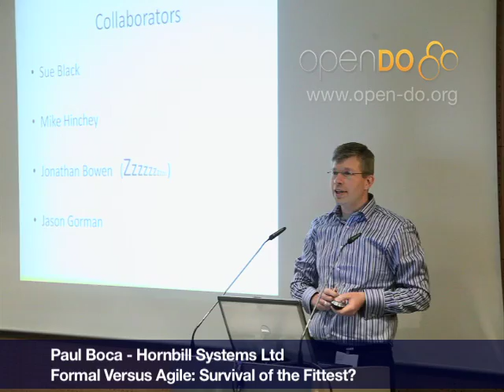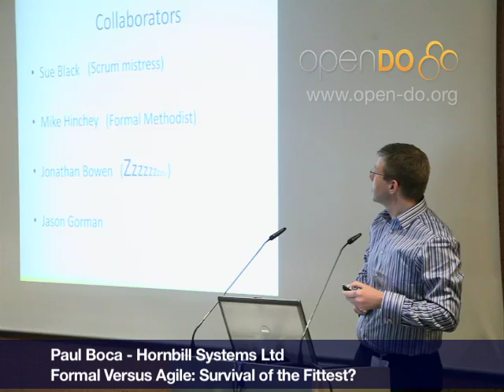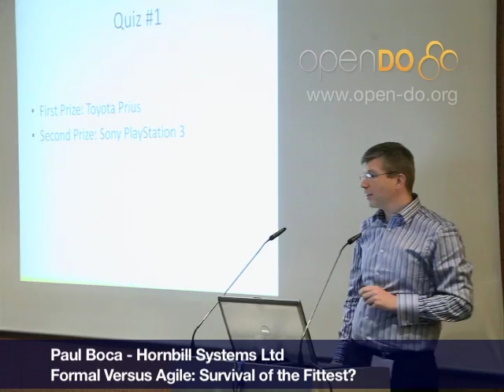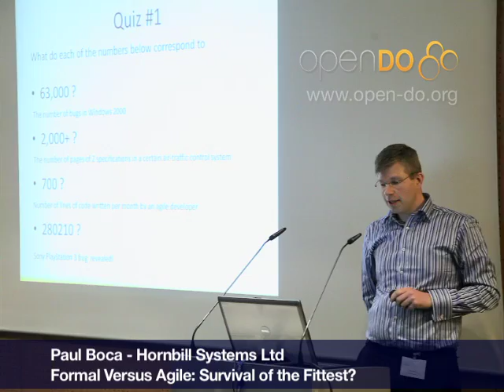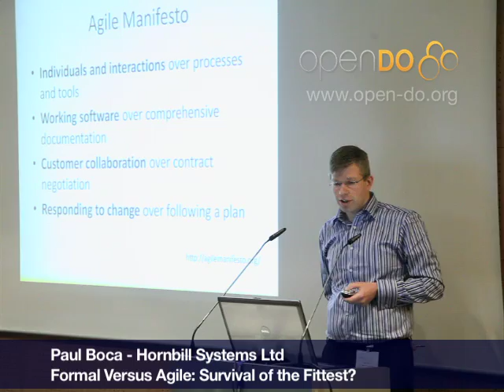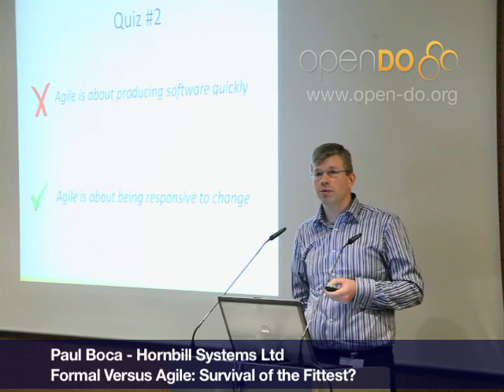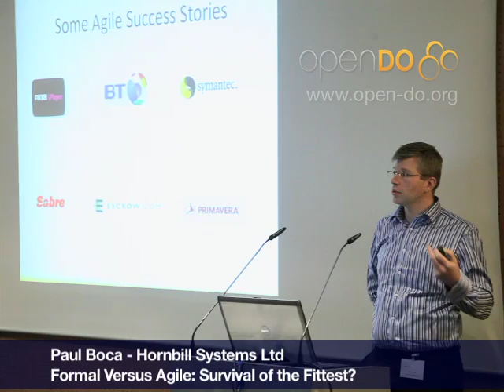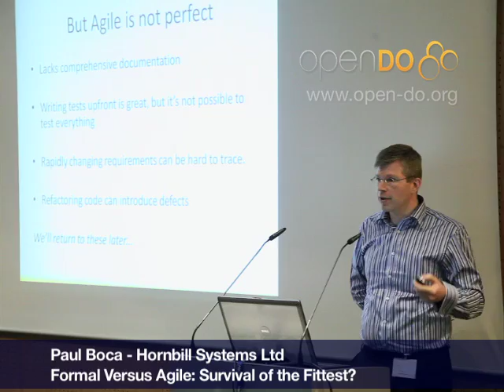Formal Versus Agile: Survival of the Fittest? pt1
The potential for combining agile and formal methods holds promise. Although it might not always be an easy partnership, it will succeed if it can foster a fruitful interchange of expertise between the two communities. In this talk I explain how formal methods can complement agile practices and vice versa. There are no pre-requisites for this talk, except an open mind and a desire to make software development more reliable. Leave any pre-conceptions at home, and be prepared for myths to be dispelled.